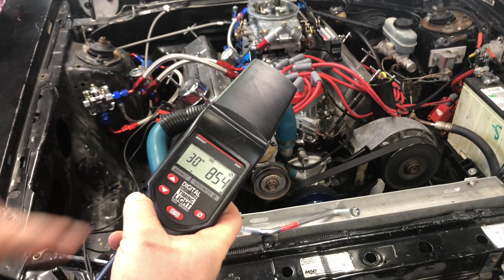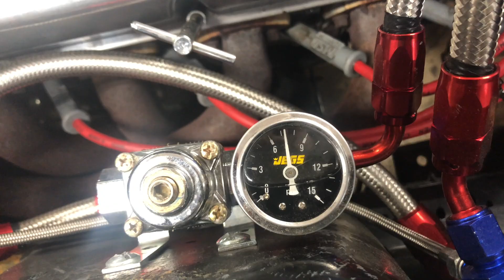nitrous in the garage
playing with nitrous in the garage